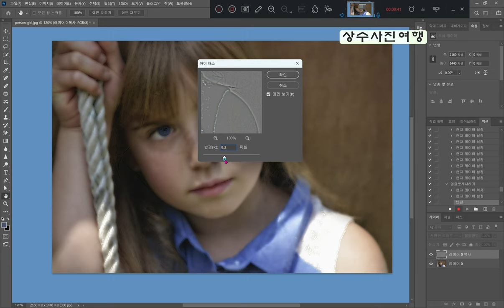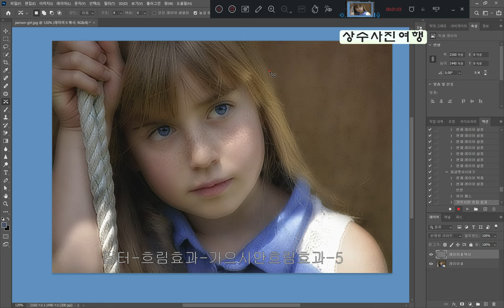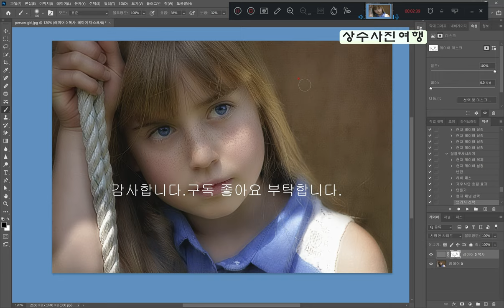얼굴 간단하게 뽀샤시 만들기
포토샵 얼굴 뽀샤시하게 만들기
액션제공